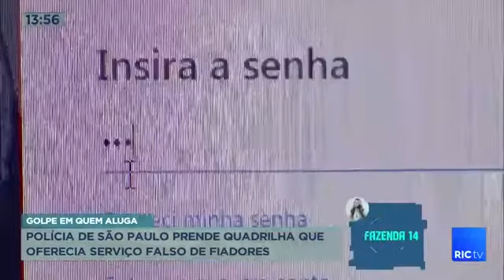Falsos fiadores são presos em São Paulo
A polícia prendeu um casal, suspeito de integrar  uma quadrilha que oferecia o serviço de falsos fiadores de imóveis de aluguel pela internet. Os investigadores só chegaram a essas prisões depois que uma imobiliária descobriu que um fiador nem sabia da existência de uma casa que ele seria o responsável.